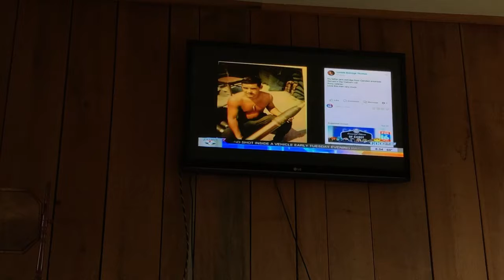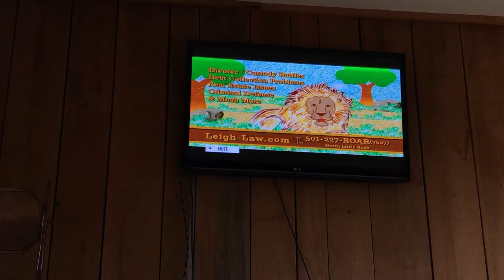Jacks tv spot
Good morning arkansas honors Vietnam vet